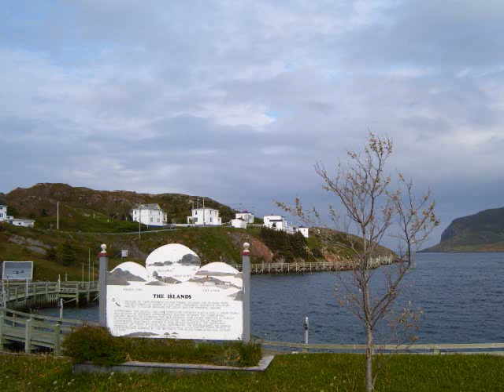newfoundland video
newfoundland